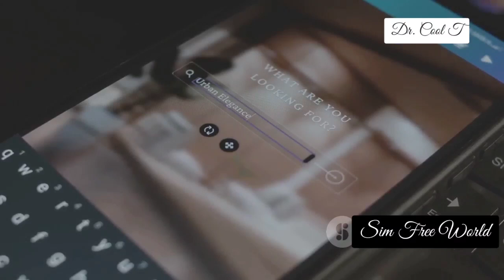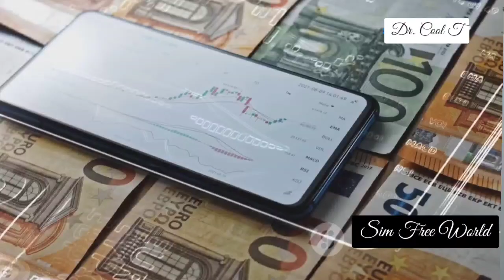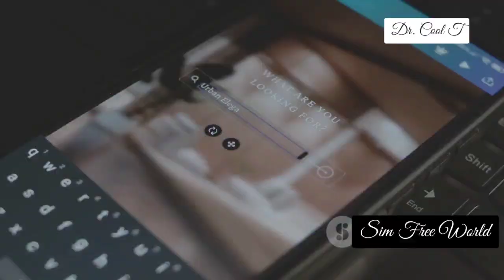How Namibian Teenager Inventor Made Calls Without Sim Card! Threatening To West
Meet Simon Petrus, a Namibian teenager who shook the tech world by building a fully functional SIM-free mobile phone using scrap and radio parts. While most students are memorizing textbooks, he’s already rewriting the future of communication in Africa.

This isn’t just an invention—it’s a rebellion against a global system that wants Africa to only consume, not create. It challenges the Western education model that trains workers, not thinkers. What does it say when a high school student, with no fancy lab, no university degree, can build what billion-dollar companies haven’t dared to?

This is the story of how African youth are redefining what’s possible—without permission.

1:22 – Who is Simon Petrus?
3:10 – How the SIM-free phone works
6:05 – Why this invention matters
9:12 – What the West doesn’t want you to know
11:25 – Final thoughts & call to action

What would happen if Simon Petrus had access to Elon Musk’s resources?